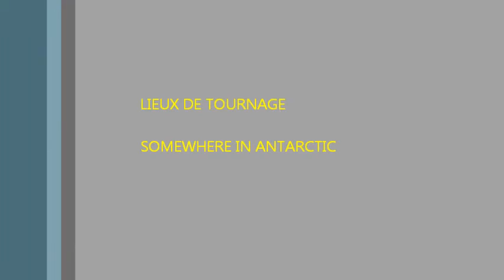MISS TOUTOU KEEPS THE SHAPE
Somewhere in the whole wild world,